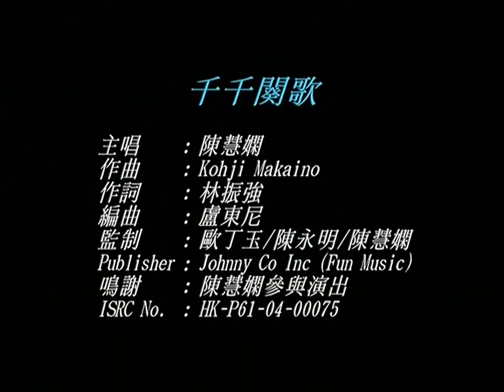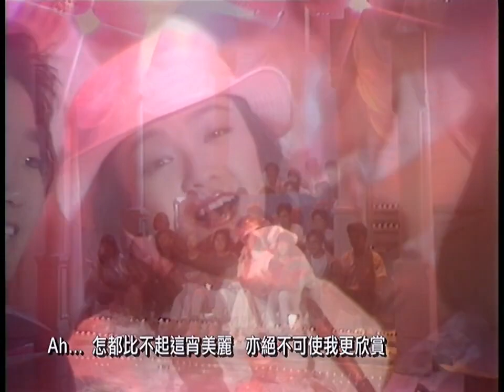千古绝唱《千千阙歌》By陈慧娴 Thousands of Songs by Priscilla Chan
陈慧娴《千千阙歌》被广泛认为是有史以来最佳粤语单曲。
Thousands of Songs by Priscilla Chan has been widely believed the best ever Cantonese song.